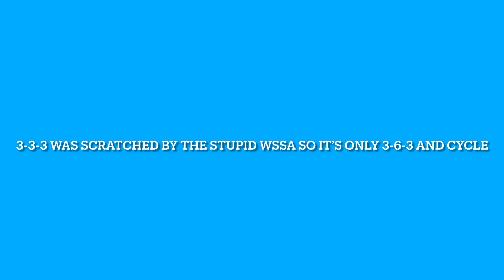WSSC 2021: My Finals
Yep, rip 3-3-3